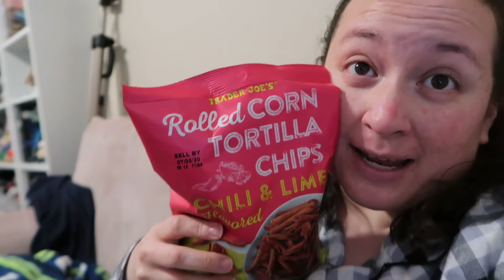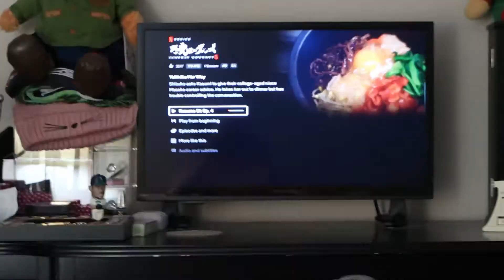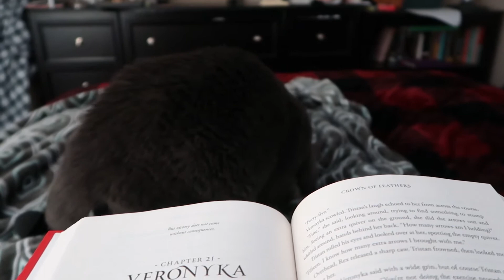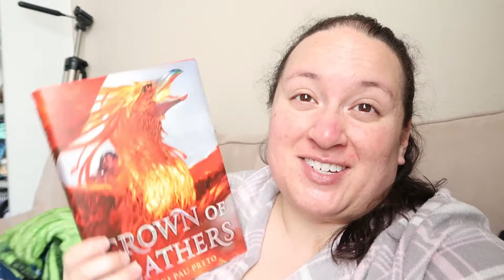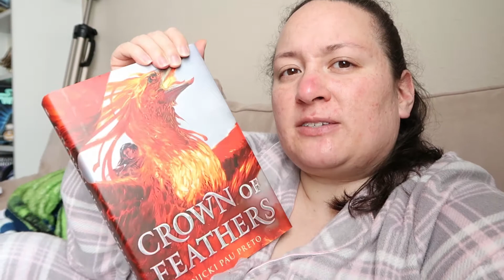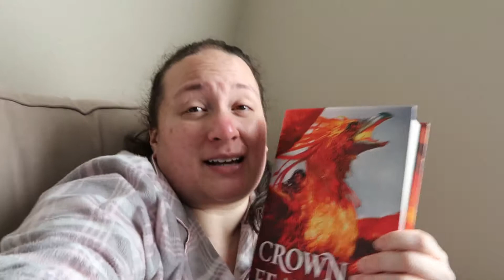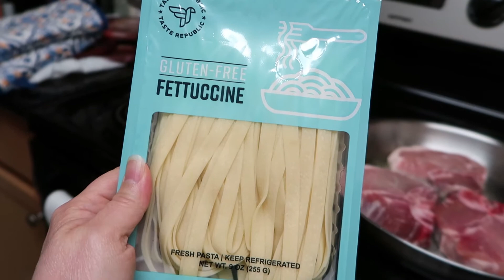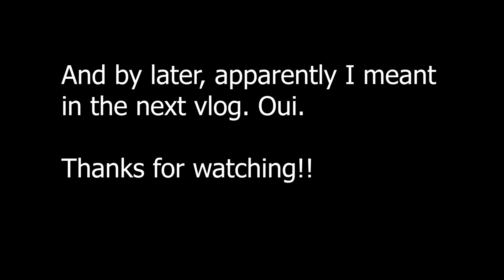Weekend Reading Vlog | I actually finished a book! Read 500+ pages, so proud of myself!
Valentine's Weekend Reading Vlog! I finished Crown of Feathers and read over 500 pages this weekend. Sweet husband surprised me with valentine's day gifts.